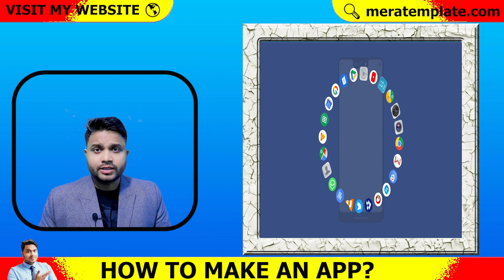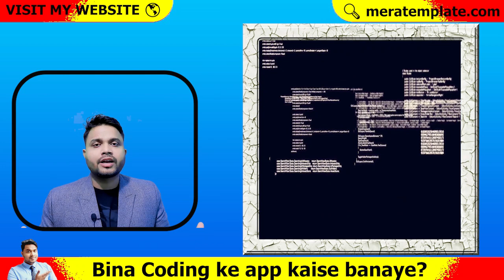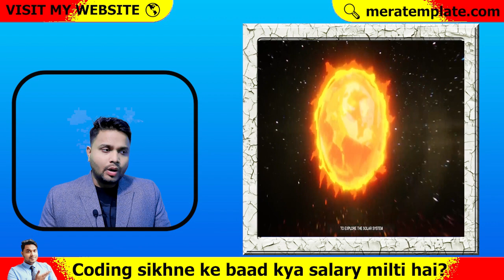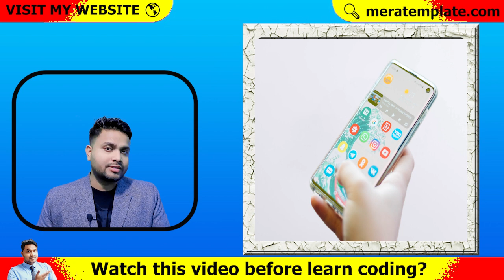Kya hum khud se app bana sakte hain | how to make an app?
In this video we’ll walk you through:
- Topic 1. how to make an application?
- Topic 2. how to learn coding?
- Topic 3. How to Learn Coding in Mobile
- Topic 4. खुद से Android App बनाना कैसे सीखें
- Topic 5.What To Do After Learning Coding?
- Topic 6.Coding Sikhne Ke Baad Kya kare

Our channel is about App Development, Website Development & Game apps, or Website Development.

Bina Coding ke app kaise banaye?
Coding sikhne ke baad kya salary milti hai?
Watch this video before learn coding?
OTT App Development Cost?

coding sikhne ke baad kya salary milti hai - What salary package we get after learning coding

NOTE
1.) How much does it cost to make android app
2.)How much doest it cost to make e commerce app ?
3.)How much does it cost to promote app online ?
4.)how much we can earn through apps ?
5.)Where To find Best Developers ?
6.)What after application development ?
7.)What is Amc
8.)What is server ?How to buy server?
9.)Can you give me app at very low cost ?